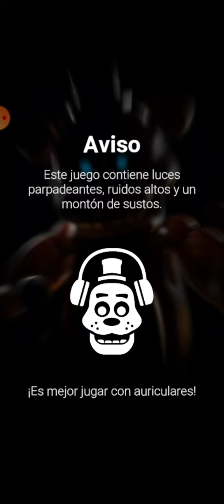el Endo esqueleto viene Ami casa fnaf special deliveri